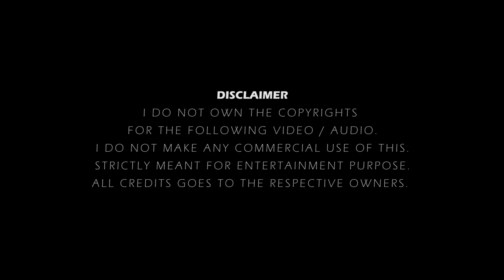Ennadi Muniyamma - Vathiyar - Remastered Video HD